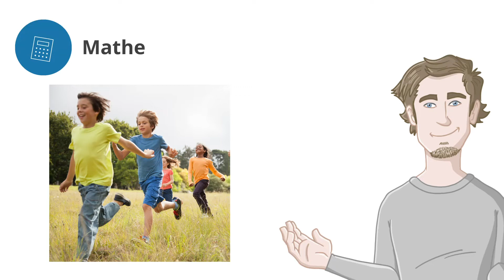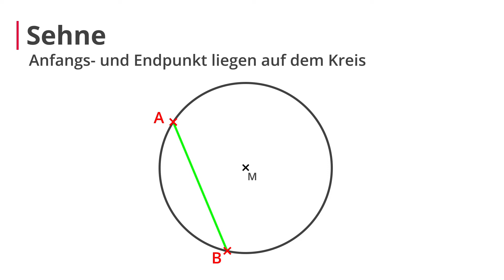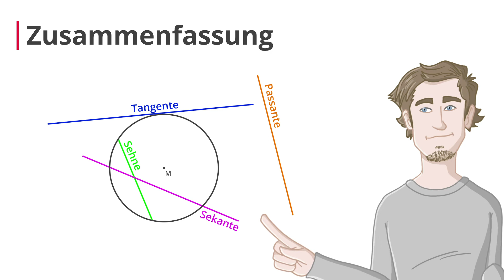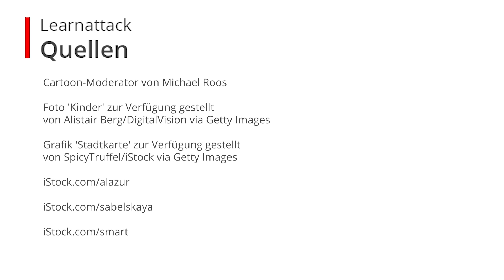Linien am Kreis: Sehne, Tangente, Sekante und Passante – Mathe | Duden Learnattack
In diesem Video erklären wir dir, welche Linien es am Kreis gibt und woran du  sie erkennst.
⭐️⭐️Weitere Lernvideos und tolle Übungen⭐️⭐️ zu dem Thema, findest du